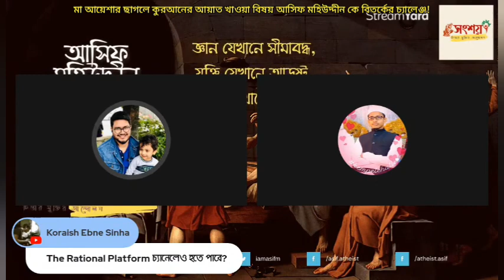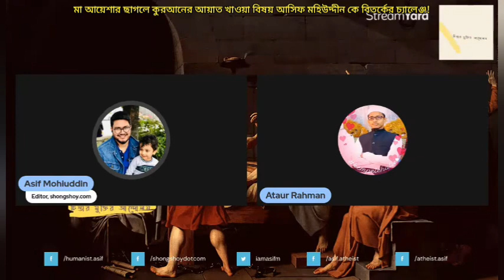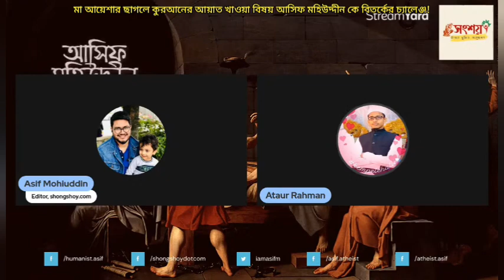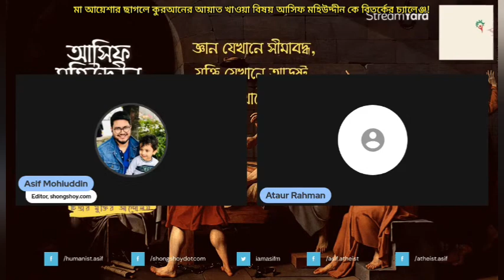মা আয়েশার ছাগলে কুরআনের আয়াত খাওয়া সম্পর্কিত হাদীস নিয়ে আসিফ মহিউদ্দীন কে বিতর্কের চ্যালেঞ্জ!